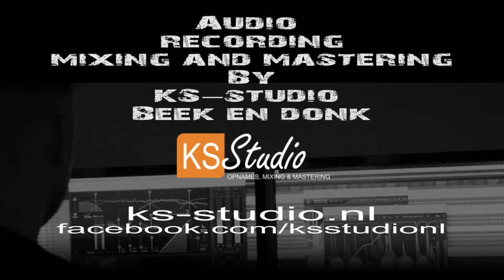Into the Arcane - Reptilian Masquerade (live @ FortressFest 2018-March-10)